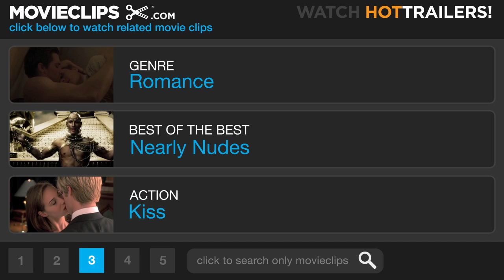Before the Rains (1/10) Movie CLIP - Caught in the Act (2007) HD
CLIP DESCRIPTION:
Henry (Linus Roache) and Sajani (Nandita Das) sneak off to the jungle together, but are soon discovered by two young boys.

FILM DESCRIPTION:
An Englishman intent on opening a spice plantation in Kerala attempts to gain the trust of the local villagers and destroys numerous lives in the process in this period drama from director/cinematographer Santosh Sivan. The year is 1937, and the power that the English wield over the citizens of India can be devastating even in the mildest of cases. Henry Moores (Linus Roache) is an entrepreneur and businessman who has singled out Kerala as the site where he plans to break ground on a potentially lucrative spice plantation. When Henry discovers that he will have to build a new road in order to make his plans feasible, he enlists the aid of trusted right-hand man T.K. (Rahul Bose) is warming the locals to the idea. The project is going to take plenty of manpower, and Henry is going to need all the help he can get. But while Henry relies on T.K. to help him realize his professional goals, his personal needs fall on the shoulders of his pretty housekeeper, Sajani (Nandita Das). One day, when their trip into the forest to collect honey takes a decidedly sensual turn, two local village boys witness the erotically charged tryst and word eventually gets back to Sanani's husband in the village.

CREDITS:
TM & © Lionsgate (2007)
Cast: Linus Roache, Nandita Das
Director: Santosh Sivan
Producers: Mark Burton, Steven Cohen, Howard Frumes, Paul Hardart, Tom Hardart, Doug Mankoff, Pauline Piechota, Ashok Rao, Mubina Rattonsey, Andrew Spaulding, Jessica Stamen, Milind Vereker, Jane Villiers, Amotz Zakai
Screenwriters: Cathy Rabin, Dan Verete